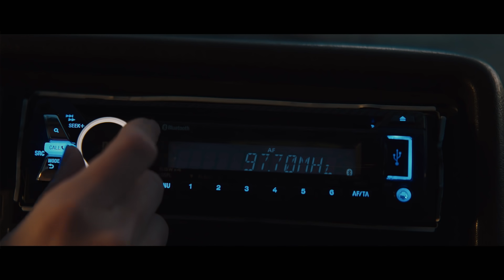CRTA-Na strani demokratije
Građani ili podanici? Sloboda ili strah? Snaga zakona ili zakon jačega? Razum ili razočaranje? Demokratija ili…?
Demokratija nestaje ako mi dignemo ruke od nje. Ne dajmo je.